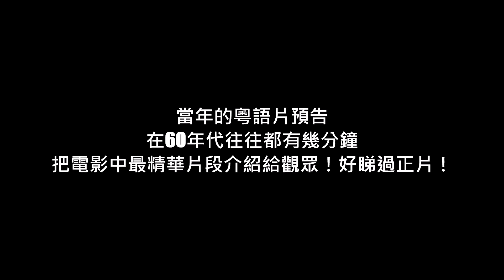六0年代粵語片～放映正場前.有下期預告片